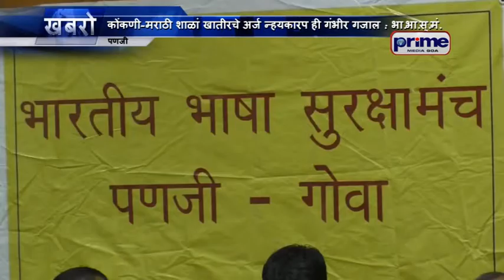कोंकणी मराठी शाळां खातीरचे अर्ज न्हयकारप ही गंभीर गजाल भा भा सु मं